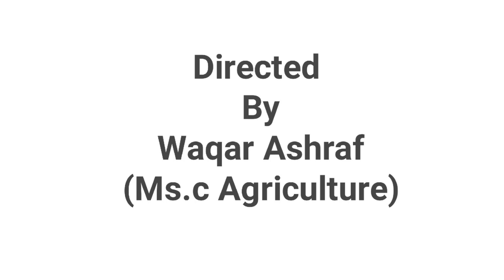Important message for Sesame (تل) grower's regarding harvesting || Crop Craze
How to harvest Sesame (تل) in this harsh weather || Crop Craze

Hello dear friends, welcome to this video and my YouTube channel Crop Craze, we will talk about how to harvest and when to harvest sesame crop in these Rainey days.

Firstly, if your crop 60 to 80 percent leaves are fallen then your crop is ready to harvest or if your pods turn yellow ranging 60 percent, then you can harvest your crop.

If your crop pods become open from lower part of the stem.Then you can harvest the crop and made 5 to 6 kgs of bundles and place them as the fruiting side remain up word and place 2 to 3 bundles as air and light pass through it.

All the detail discussion given in this video.

InshAllah will come with the next video till then allow us and take care.

Please support me and my channel Thanks for your viewership.